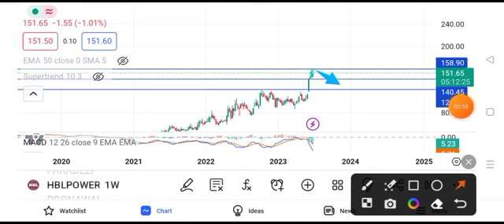hbl power share latest news || hbl power share latest news today